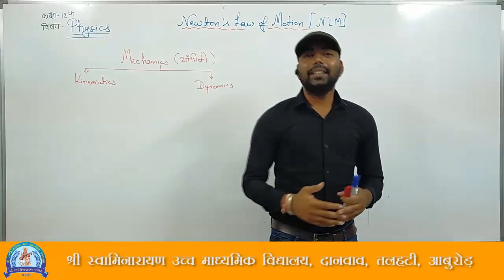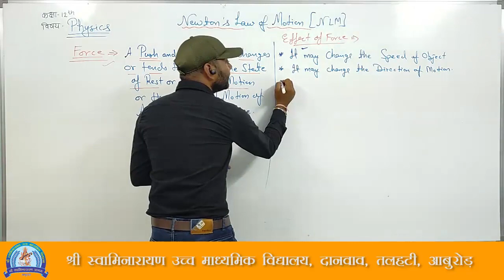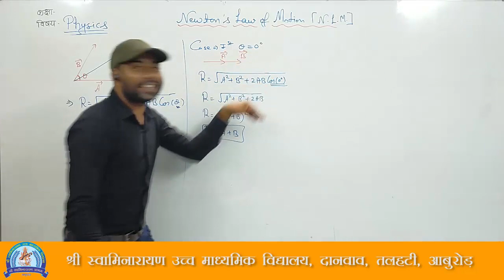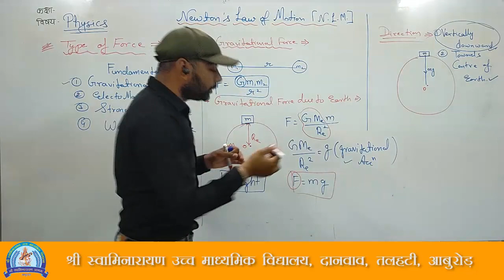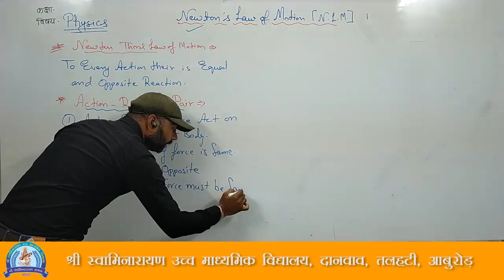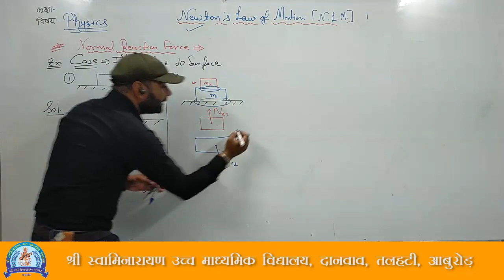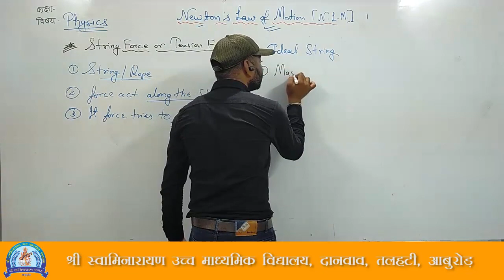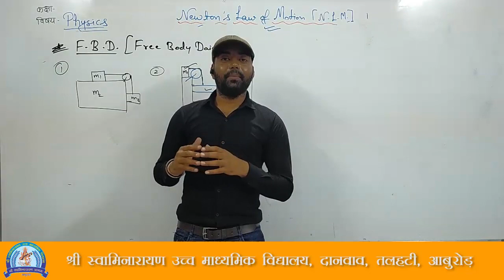N L M (NEWTON'S LAW OF MOTION) F B D (FREE BODY DAIGRAM)